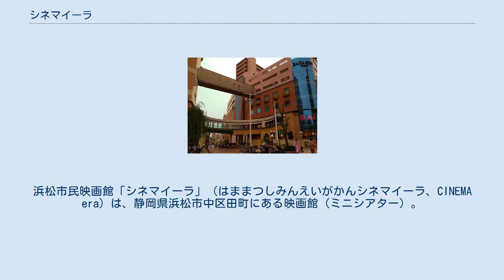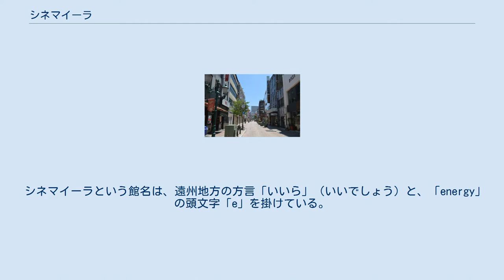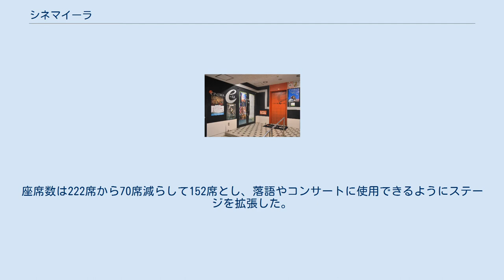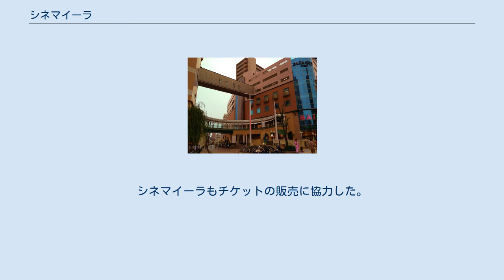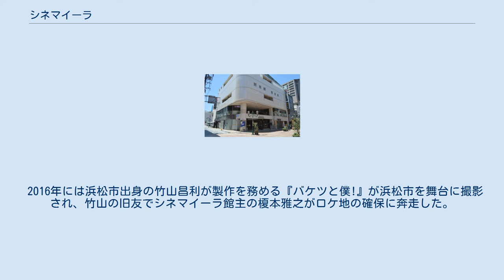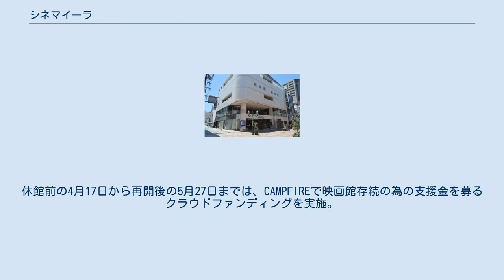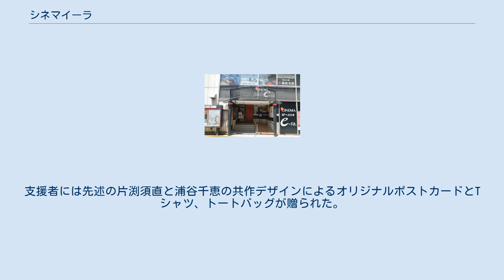シネマイーラ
浜松市民映画館「シネマイーラ」（はままつしみんえいがかんシネマイーラ、CINEMA era）は、静岡県浜松市中区田町にある映画館（ミニシアター）。
152席の1スクリーンを有する。
運営は株式会社浜松市民映画館であり、コミュニティシネマのひとつとされる。
 客層が似ているとされる渋谷のル・シネマ 浜松市の中心市街地である田町の有楽街と呼ばれる商店街にある。
今日の浜松市には郊外の浜北区にシネコンのTOHOシネマズサンストリート浜北が、浜松駅から徒歩圏内の中心市街地にTOHOシネマズ浜松がある。
シネマイーラは唯一のミニシアターである。
その他には、1970年に経営者が変わって成人映画館に移行し、1999年に旭町から板屋町に移転新築したシネマハウス新映がある。
 2008年の開館から1年間で130本の作品を上映した。
開館後すぐに全国のミニシアターではデジタルシネマ対応が問題となり、シネマイーラでも約1,500万円を投じて2010年初頭にデジタル化を完了した。
ミニシアターとしては早い時期にデジタル化を終えたことで上映作品の選定に自由度が増し、上映本数は増加している。
 シネマイーラという館名は、遠州地方の方言「いいら」（いいでしょう）と、「energy」の頭文字「e」を掛けている。
客層の中心は年配の女性であり、支配人の榎本雅之は客層を「東京で言えばル・シネマやTOHOシネマズシャンテに行くお客様」と分析している。
楽器製造のヤマハに関わる観客も多く、音楽映画にも多くの客が訪れるという。
 2002年に第1回が開催されたはままつ映画祭は、2009年秋の第8回からシネマイーラを会場に加えている。
浜松市の「お隣」にある愛知県豊橋市のとよはしまちなかスロータウン映画祭のコラボ企画として、2009年10月31日にはシネマイーラ（浜松市）と名豊ビル（豊橋市）で同日に『おと・な・り』を上映した。
 2011年と2012年のはままつ映画祭はシネマイーラが唯一の会場となった。
2013年にははままつ映画祭の開催そのものがなくなったが、2014年には自主上映の短編映画祭として復活し、シネマイーラも会場のひとつとなった。
 浜松市中心市街地の映画館（2001年） かつての浜松市は繊維産業の町として発展し、やがてヤマハや河合楽器などの楽器製造、スズキやヤマハなどの輸送機器製造の町として発展した。
中心市街地である田町や肴町付近には、かつて十数館の映画館が軒を連ねて映画街を形成していた。
1953年（昭和28年）の浜松市には8館の映画館があり、その内訳は田町・肴町・鍛冶町・板屋町の4町に2館ずつだった。
 全国の映画館数がピークを迎えたのは1960年（昭和35年）である。
この年の浜松市には24館もの映画館があり、田町に3館、肴町に5館、鍛冶町に6館、板屋町に3館が集中していた。
1968年には協和が4スクリーンの浜松中央ビル（浜松中央劇場）を田町に建設、浜松中央劇場は静岡県における複合館の先駆けだった。
板屋町にあった浜松東映劇場は東映の直営館であり、同一ビルの2階にはフランス映画社などアート系の作品を上映するスバル座があった。
 1988年11月、浜松東映劇場は板屋町から田町の笠井屋ビル3階に移転した。
当時の浜松市では浜松東映劇場を含めて9の映画館が営業している。
笠井屋ビルでは4階で浜松東映パラス劇場も営業していたが、浜松東映パラス劇場はわずか4年間で営業を終えている。
浜松東映劇場が移転したことで、板屋町時代に同一ビルにあったスバル座が1989年5月28日に閉館。
浜松市でアート系の映画が観られなくなることが懸念された。
 TOHOシネマズ浜松が入るザザシティ浜松 そこで移転後の浜松東映劇場は自主上映団体の上映会に協力し、東映作品の上映を終了した夜間に自主上映会「ムーンライトシアター」（1989年6月開始）を行っていた。
配給会社との交渉は浜松東映劇場支配人の榎本雅之が一手に引き受け、単館系の良作を約20年間で約1,000本上映した。
1997年頃には自主上映の際に映画監督の瀬々敬久が浜松東映劇場を訪れた。
 2000年11月20日にはヴァージンシネマズが日本における4号店として、田町からほど近い鍛冶町のザザシティ浜松に9スクリーンのシネマコンプレックス、ヴァージンシネマズ浜松（現・TOHOシネマズ浜松）を開館させた。
2000年頃の浜松市には浜松東映劇場のほかに、ヴァージンシ...